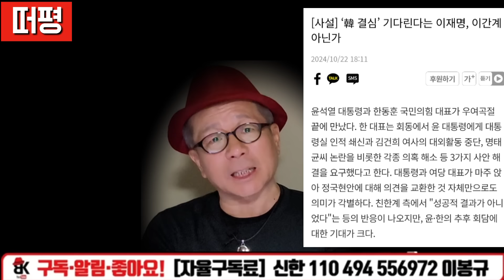남욱, 살길 찾아 확실히 돌아섰다! 김만배도 짱박아 놓은 돈 때문에...